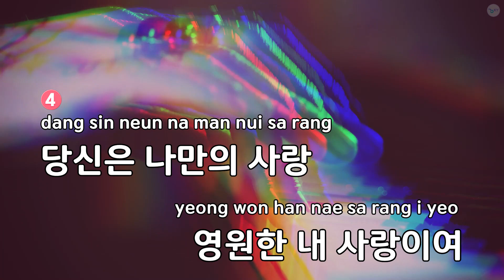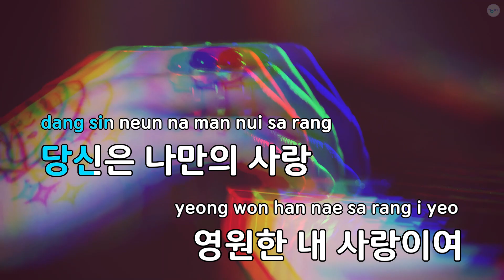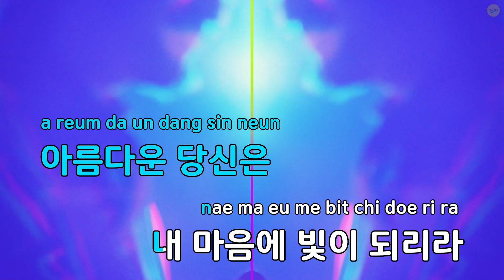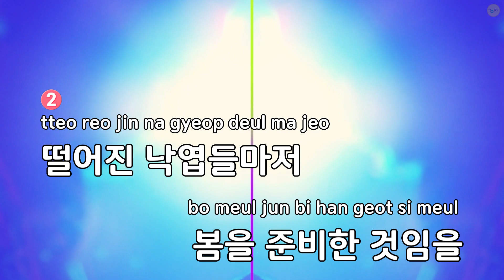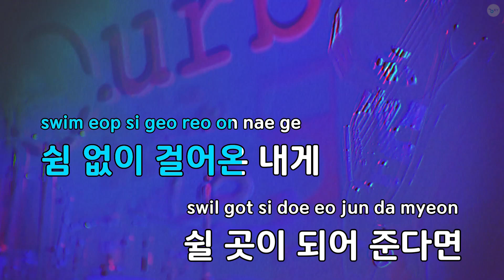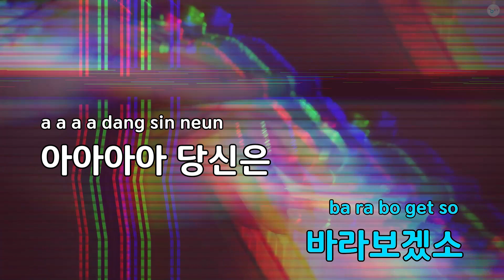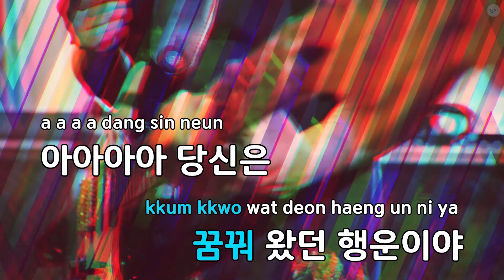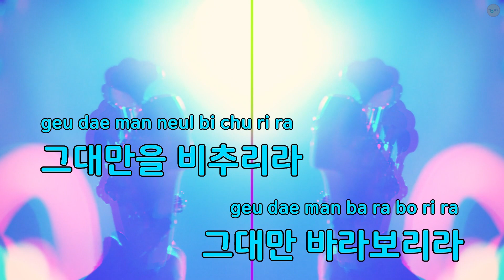낭만 연가 - 김용필 (KY.29838) / KY KARAOKE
★ 곡 정보 ★
번호 : 29838
제목 : 낭만 연가
가수 : 김용필
작사가 : 지훈,펀치
작곡가 : 이승주,이지혜

Copyrightⓒkeumyoung